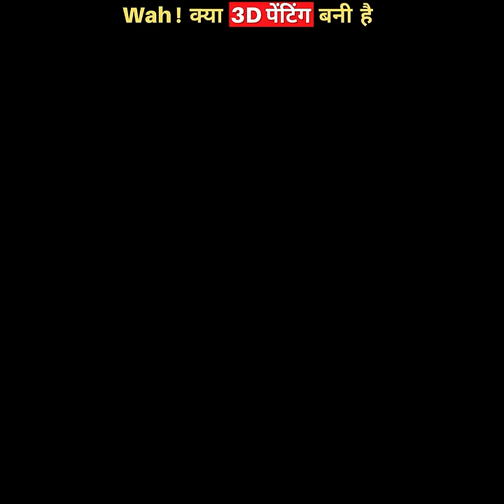NEW SIMPLE EASY LIFE HACKS | AMAZING 3D PAINTING | DESI JUGAAD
NEW SIMPLE EASY LIFE HACKS | AMAZING 3D PAINTING | EASY HACKS | DESI JUGAAD | lifehack @5MinuteCraftsYouTube

video Fotage Use From -- 5- Minute Crafts

EASY HACKS